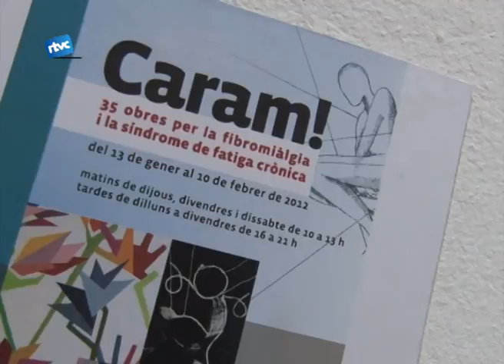La fibromiàlgia a través de la pintur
Divendres ens va visitar Jordi Pujol. Sí, l'expresident de la Generalitat va inaugurar l'exposició "Caram", dedicada a la fibromialgia. Veiem com va anar la presentació d'aquesta obra realitzada pels alumnes de Jordi Aligué.